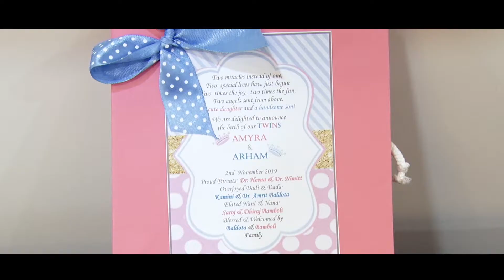Meet & Greet With Amyara & Arham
Tseries Music (on behalf of T-Series); LatinAutorPerf, BMI - Broadcast Music Inc., The Royalty Network (Publishing), UNIAO BRASILEIRA DE EDITORAS DE MUSICA - UBEM, UMPG Publishing, TSeries Publishing, ASCAP, LatinAutor, and 13 Music Rights Societies